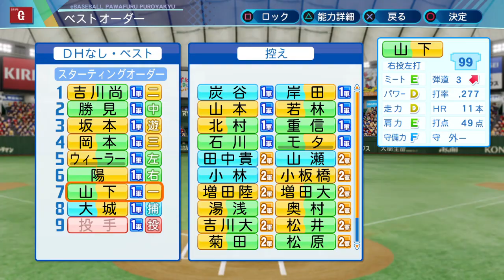【パワプロ2020】大量失点で投手が居ない...ピッチャー坂本勇人!! part31【大正義巨人軍を復活させる物語】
前回の動画